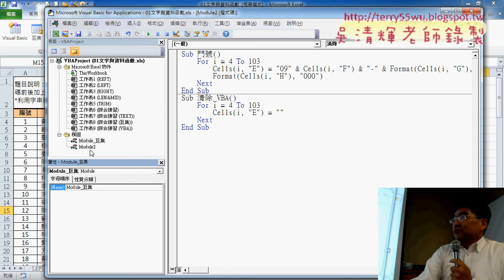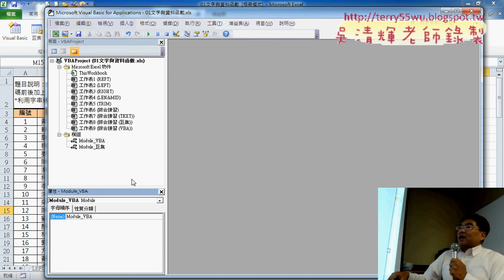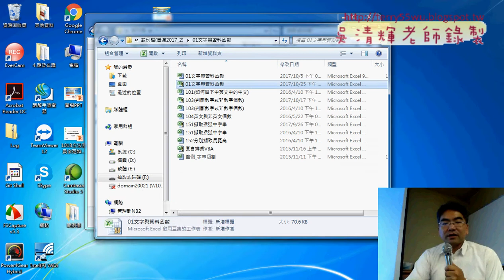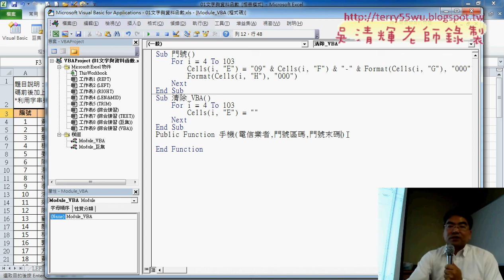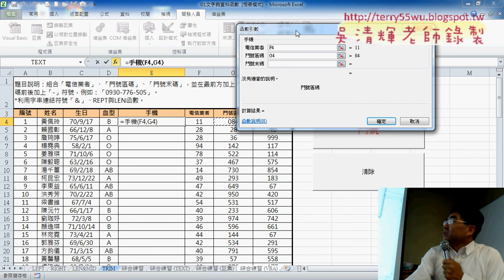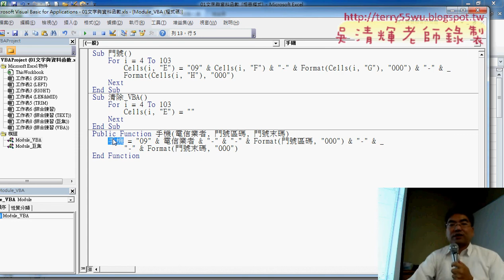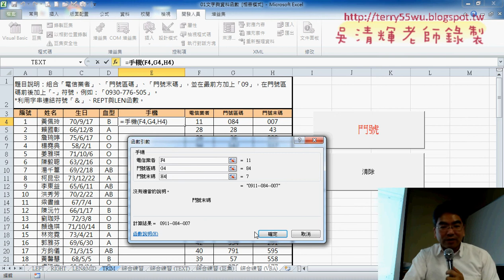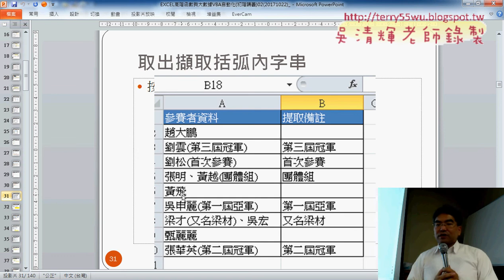09 增加自訂函數FUNCTION說明